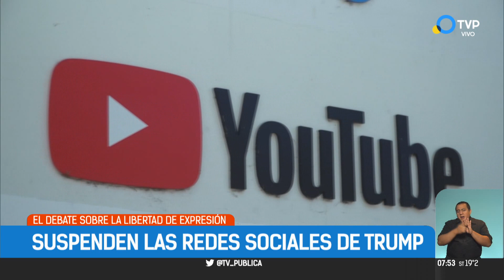Las repercusiones que genera la censura en redes sociales a Trump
Natalia Aruguete, periodista e investigadora del CONICET, analiza las motivaciones y lo que implica el cierre de las cuentas al presidente de los Estados Unidos.